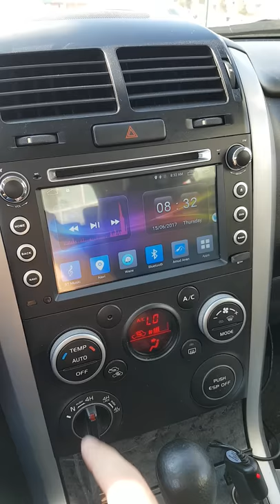Ownice c500 buttons not work